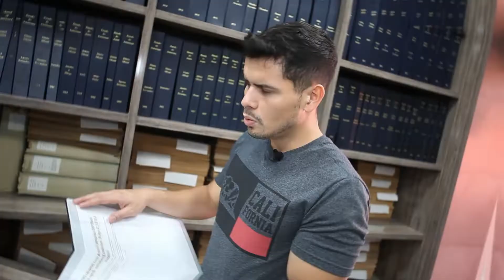Sou Manaus | Como tu sabe que eu sou manauara?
Nosso jeito de falar não nega nossa origem e isso é maravilhoso!

 Qual expressão manauara não sai da sua boca?